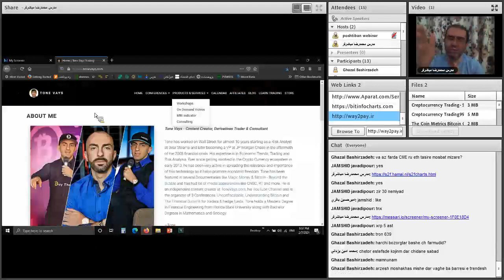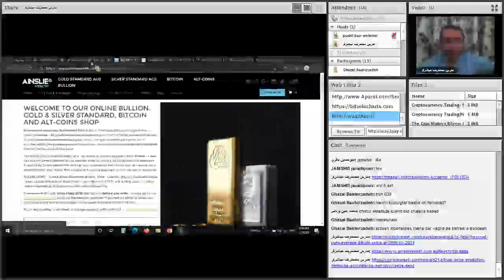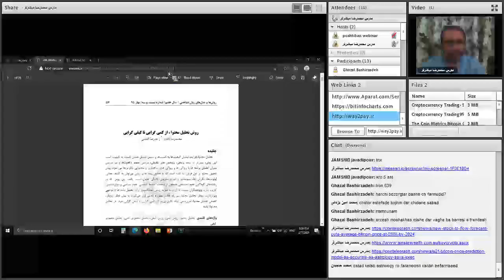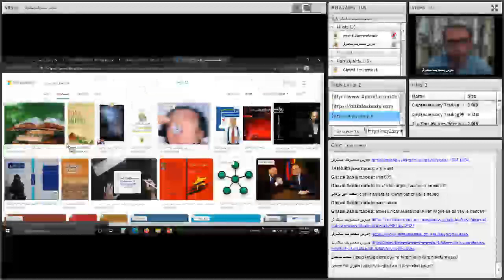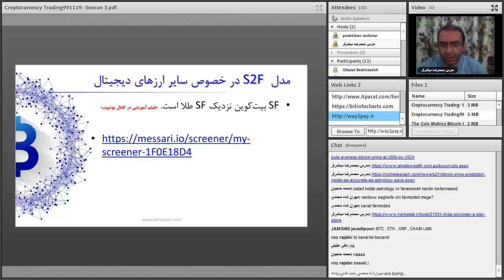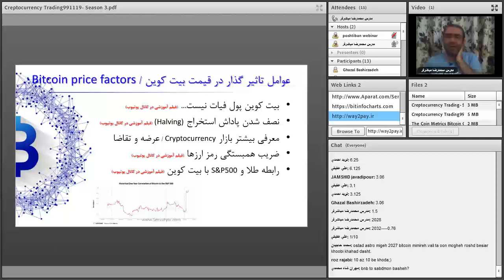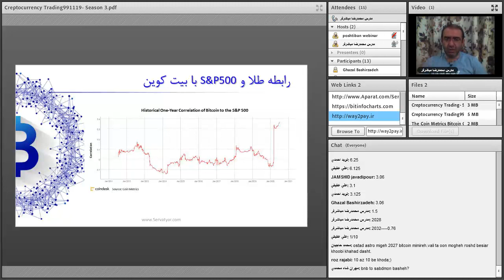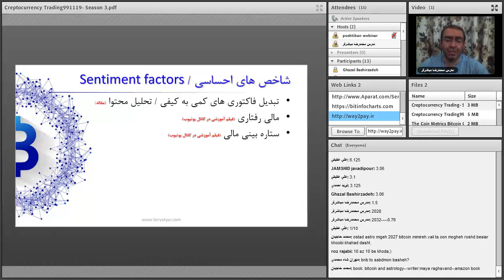تحلیلگری و معامله گری پیشرفته ارزهای دیجیتال | قسمت بیستم و نهم از شصت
فهرست
00:00 مرور مطالب قبل
08:30 عوامل تاثیر گذار بر قیمت بیت کوین
13:40 رابطه بیت کوین با طلا